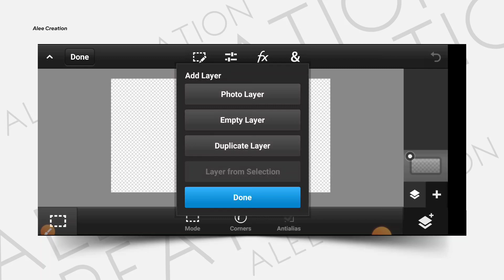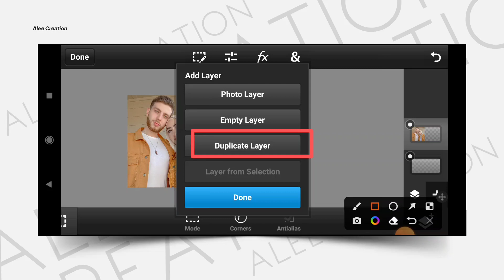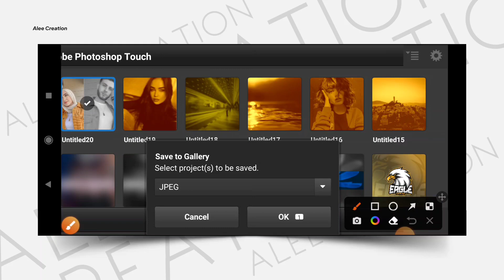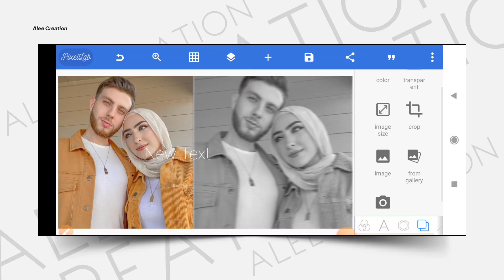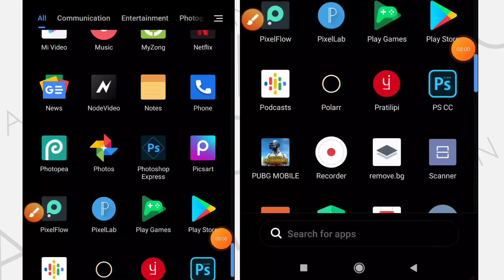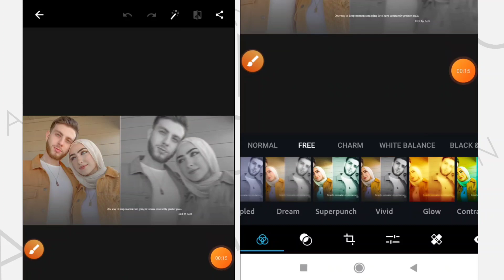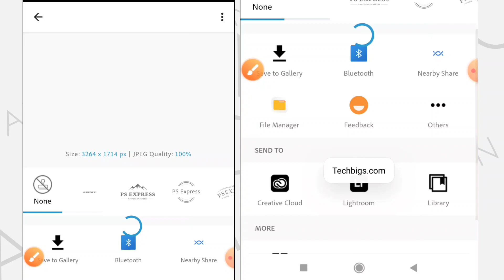𝘼𝙩𝙩𝙧𝙖𝙘𝙩𝙞𝙫𝙚 𝘾𝙤𝙫𝙚𝙧 𝙁𝙤𝙩𝙤 𝘿𝙚𝙨𝙞𝙜𝙣 𝙪𝙨𝙞𝙣𝙜 𝙋𝙞𝙘𝙨𝘼𝙧𝙩 𝙖𝙣𝙙 𝙋𝙞𝙭𝙚𝙡𝙡𝙖𝙗.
Aslamualaikum Everyone!
        I am here with another Editing Tutorial and in this Video I will show you How to make attractive cover photo design on android using pixellab, PicsArt and Photoshop express.

JizakAllah.